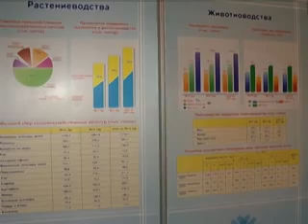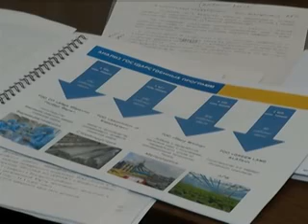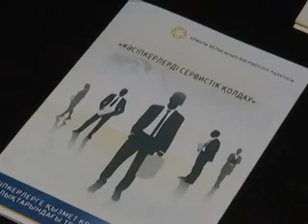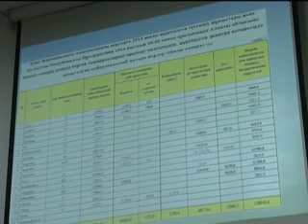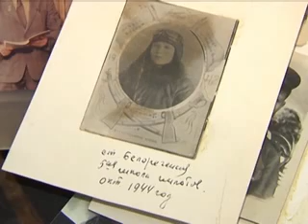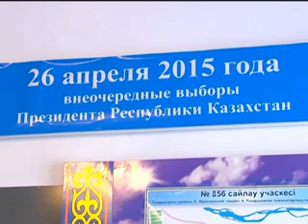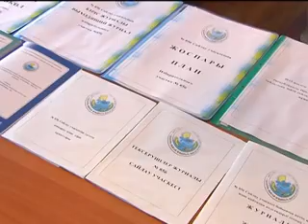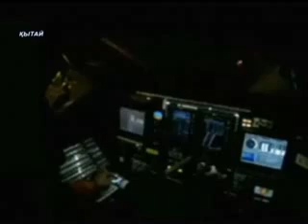Жаңалықтар 31 03 15